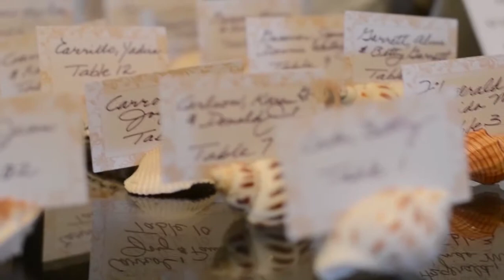Diana & Joe's Wedding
Garden of Eating Catering & Events wedding at Annenberg Community Beach House in Santa Monica California.  Congrats Diana & Joe